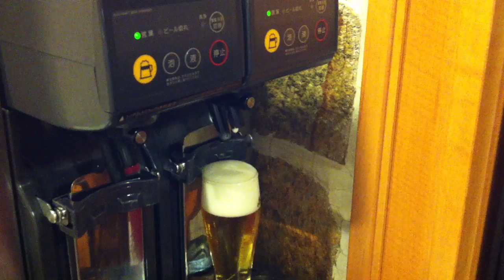Beer Automat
Providing beer  - the japanese way!